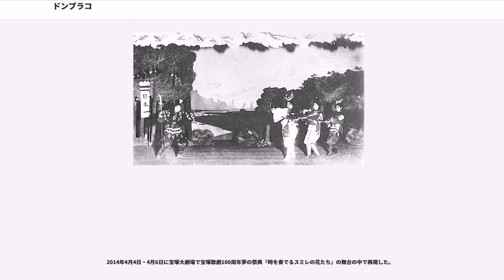ドンブラコ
ドンブラコは桃太郎をモチーフにした北村季晴作詞・作曲の歌劇。1912年（明治45年）1月29日に楽譜が出版された。
この楽譜における正式な名称は以下のとおりである。
出版された1912年の5月には北村夫妻の演奏によって歌舞伎座で催された音楽会で披露され、翌1913年（大正2年）8月には北村夫妻と帝国劇場歌劇部員および洋楽部員によるレコードが発売された。さらにその翌年の1914年（大正3年）4月から上演された宝塚少女歌劇の第1回公演の演目としても知られている。2009年5月には、およそ100年ぶりに全曲を忠実に再現演奏した宇野功芳指揮によるCDが『北村季晴:おとぎ歌劇「ドンブラコ」(全曲)』のタイトルで発売された。

全五場。このうち第四場は活弁のみで、作曲者により削除可と指定されている。音楽は北村のオリジナル曲の間に「ひらいたひらいた」、「かごめかごめ」、「通りゃんせ」、「霞か雲か」など、子供になじみの深いわらべ歌や唱歌が多く取り入れられ、最後は「君が代」を「登場者も聴衆も一同にて合唱」して終わる。

ピアノ、オルガン、ホルン（フレンチホルン）、合唱、ソプラノ2（桃太郎、婆/雉子山拳蔵（雉子））、アルト2（爺/真白野猿之助（猿）、犬野腕三郎（犬））、木遣り。第二ソプラノは婆と雉子、第一アルトは爺と猿の二役を演じる。

初演は、楽譜出版と同年の1912年5月5〜6日に東京の歌舞伎座で催された「東京連合大音楽会」での北村季晴と初子夫人によるものである。二日間にわたる音楽会は、第一部の洋楽と第二部の邦楽との二部構成になっており、北村夫妻の歌劇は第二部の邦楽として演じられた。その際の演奏形式やその他の伴奏などの詳細は不明ながら、芝居仕立てではなく演奏のみであったらしいと言われている。なお、第一部では東京音楽学校の外国人教授らや、柴田環（三浦環）、澤田柳吉、東京オーケストラ団などが出演し、北村夫妻が出演した第二部の邦楽の部では、他に箏曲の今井慶松と尺八の荒木古童による『三曲　松竹梅』、3代目常磐津松尾太夫と2代目常磐津文字兵衛ほかによる『常盤津　梅川忠兵衛』、5代目富士田音蔵の長唄、清元延寿太夫（5代目）の清元節、尾上菊五郎、坂東三津五郎、藤間政弥の舞踊ほか、錚々たる面々が出演していた。

この音楽会での初演は好評を得たとされ、翌1913年8月には、北村夫妻と帝国劇場の歌劇部員・音楽部員によるレコードが日本蓄音器商会（日畜）のアメリカンレーベルで下記の内容で発売され、後にニッポノホンレーベルでも再発売された。レコード10面の演奏時間はおよそ30分弱。

北村夫妻の初演から2年後の1914年（大正3年）に、宝塚少女歌劇の第1回公演として4月1日から5月30日にかけて入場無料で上演された。これは宝塚新温泉で集客のために開催された婚礼博覧会の余興の一つとして、同温泉内のパラダイス劇場で行われたものである。同時上演は『浮れ達磨』（吉丸一昌作詞・本居長世作曲で原作名は『うかれ達磨』）とダンス『胡蝶』（宝塚少女歌劇団"作"で『胡蝶の舞』とも言う）、管弦合奏、および合唱であった。このうち『浮れ達磨』は白木屋少女音楽隊のために作られたもので、東京日本橋の白木屋余興場で1912年4月に上演されて人気を博した和風オペレッタである。『胡蝶』の方は松居松葉作詞、ハインリヒ・ヴェルクマイスター作曲で、1911年9月に帝劇で柴田環、藤間房子、音羽かね子によって演じられた『胡蝶の舞』を少女向きにアレンジしたものとされる。

宝塚新温泉パラダイス劇場は、元はパラダイスと称する建物内に設けられた「室内水泳場」（室内プール）であったが、諸事情により客足が伸びなかったため、プール部分を全面床に張り替え、脱衣所を舞台に改造して小劇場に仕上げたものである。ここで前年7月に少女唱歌隊として募集・養成された宝塚少女歌劇団第1期生の少女たちによって演じられた。初めての舞台は大切な上にも大切だからとのことで、3月20日から31日に至る12日間は本番通りの扮装で連日稽古に費やし、「愈々四月一日、歌劇団全員の異常なる緊張裡に処女公演の幕を開け」、「その結果は幸いに青年士女の称賛を博して、世間から豫想外に歓迎せられた」という。

しかし『ドンブラコ』は独唱あり、重唱あり、合唱ありで、もともと唱歌隊として募集された歌好きの少女たちにとっても楽な演目ではなかった上に、...